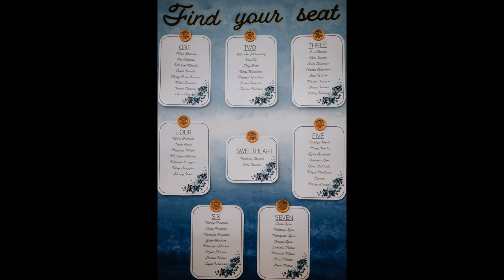Nick and Toni - Olympic View Golf Course Wedding - Victoria BC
Photos by Aspen Williams of Megan Maundrell Photography